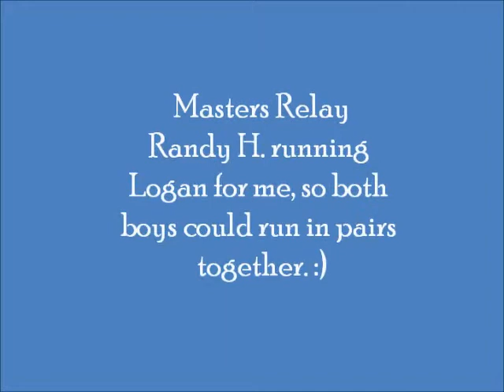River USDAA MAC Feb 2012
River was such a good boy this weekend.  It amazes me how far he has come, especially since we only practice once a week in the winter.